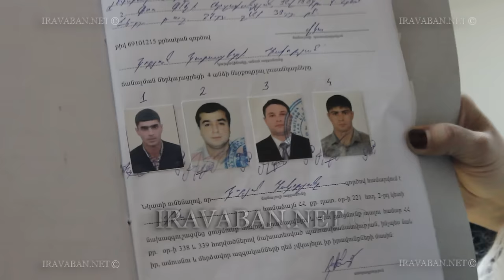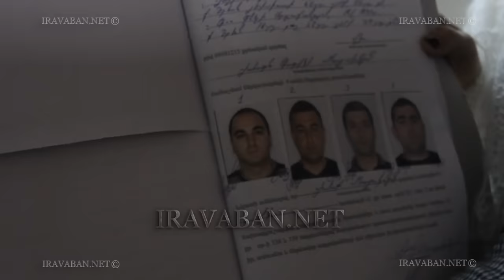Հետազոտվեց էական նշանակություն ունեցող ապացույց